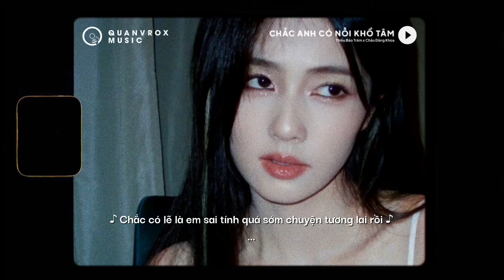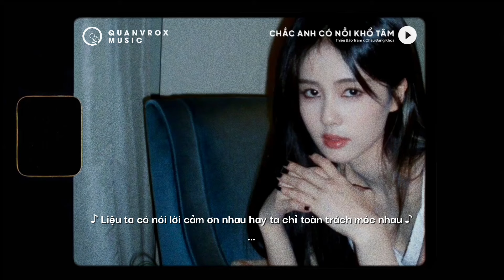Chắc Anh Có Nỗi Khổ Tâm- Thiều Bảo Trâm x Châu Đăng Khoa x Quanvrox「Lofi Ver./ Official Lyrics Video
🌼 Lyrics

Ta có mọi thứ sao chẳng có nhau
Em tìm hạnh phúc
Anh trao đớn đau
Chắc anh có nỗi khổ tâm
Tất cả chỉ là hiểu lầm thôi phải không
Gặp nhau là duyên
Nhưng chẳng có phận
Từng nghĩ rằng yêu đương
Không hối hận
Chắc có lẽ là em sai
Tính quá sớm chuyện tương lai rồi
Mình đừng vòng vo thêm nữa
Đừng hứa đừng tổn thương nhau thêm
Cũng đừng quan tâm về em
Cảm xúc em ra sao cảm nhận thế nào
Vì sao nào
Mình cũng chẳng còn gì
Để nói với nhau
Vậy giờ mình dừng lại thôi
Đừng khóc mình chẳng có tương lai
Nên đừng bận tâm
Rằng ai là người đúng sai
Cả hai đứa đều khờ dại
Tất cả để trời xanh an bài
Không hối hận
Vì sao nào
Có khi nào sau này
Sau này sau này
Ta gặp gỡ lại
Khi cả hai đã đủ lớn
Đủ trưởng thành
Đã biết đúng sai
Liệu ta có nói lời cảm ơn nhau
Hay ta chỉ toàn trách móc nhau
Tiếc thay là
Những gì qua rồi qua rồi
Chẳng thể trở lại
Bởi chuyện tình yêu
Là do trời an bài
Chẳng phải bởi ai
Chấp nhận đi thôi
Tất cả lỗi lầm do ông trời

End.